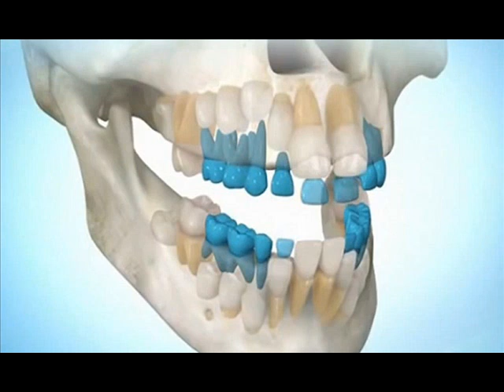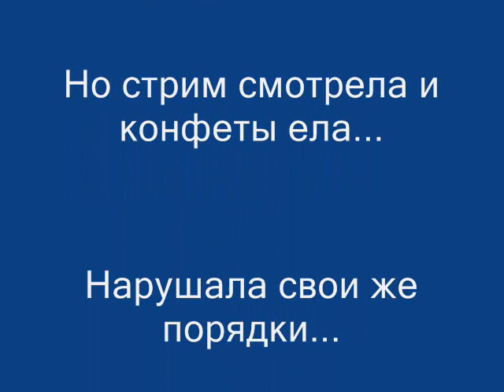Седьмой день безЮтуба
Шестой день безЮтуба.
Утром сделала зарядку и упражнения,
потом опять легла подремать.
Искупалась под душем. Смотрела стрим по игре.
Как только начала смотреть и попалась!
Это забрало мою энергию творения.
Сначала утром не хотела есть, а потом начала переедать...
Прогулка состоялась, но вечером голова кружилась
и сердце покалывало. То ли погода, то ли другое.

Моя эзотерика:
Быть здоровым - хорошо.

Можно заказать медитацию.
Каталог, высылаемых материалов по ссылкам